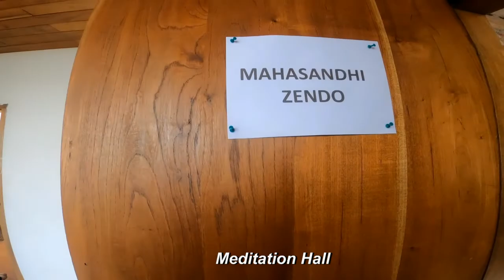Japanese Buddhist Monastery in Kalimpong: An Offbeat Tourist Destination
Kalimpong Japanese Buddhist Monastery Offbeat placestosee

Watch my Kalimpong vlogs series to experience amazing local cuisine, meet very nice people in village walk and know about some hitherto untouched beautiful rustic places in and around Kalimpong. We would be uploading a series of videos depicting our experience among lovely people in the beautiful homestay we stayed in, the amazing places and people we have met and the mouth-watering local cuisines we have had in the course of our stay in Kalimpong. If you like my videos, please SHARE these and lets others know about the beautiful people and places of Kalimpong.

Details about Japanese Monastery:-
Shared car available from Kalimpong Bajar.
Address-: Budhha Pada, 12th Mile, Kalimpong, West Bengal

The opinions and thoughts expressed are entirely of my own. I do not intend to hurt anyone’s religious or fundamental beliefs and if I have unwittingly done it due to my ignorance of the local customs then I sincerely apologize for the same.

About me: I am Moitri, born and brought up in Siliguri, West Bengal, currently living in Kolkata. I am following my dream to travel to places and be able to bring my experience to people. I love hills and feel easily at home among the people of hills. I love different cultures, customs and love to meet people. My ambition is to inspire people to travel to these amazing locations and meet these amazing people and know the beautiful customs and cultures and taste local cuisines. In these times of mutual hatred and tensions we all could come together and make the world a better place to live in.

00:00 Introduction
00:40 Japanse Monastery - Buddha Pada
03:04 Meditation Room